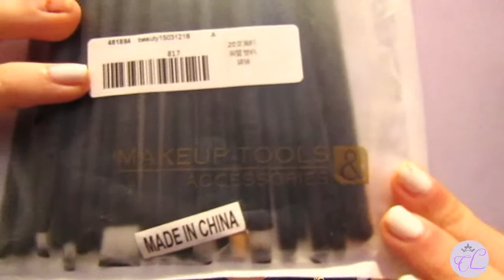A $200 ROMWE TRY-ON HAUL!?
In this video I showed you a collection of clothes from romwe.com in a "try-on" haul/review, all of which add up to almost $200!

SOCIAL MEDIAS! (come say hi)

Hope you all enjoyed this video! Thank you for the continuous support♡